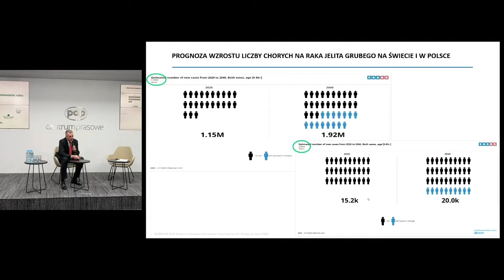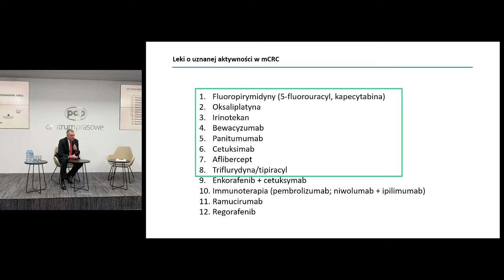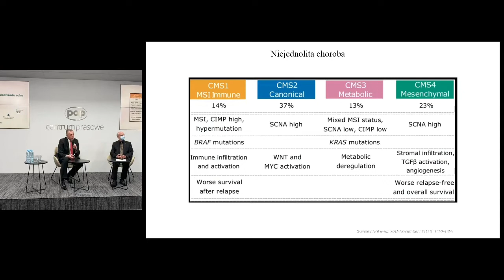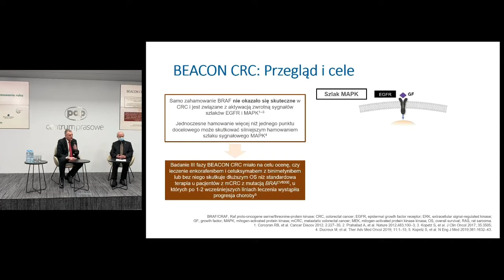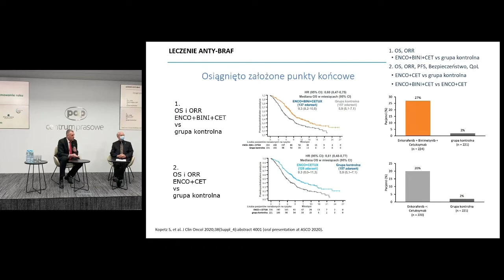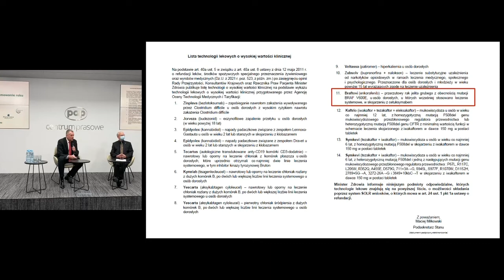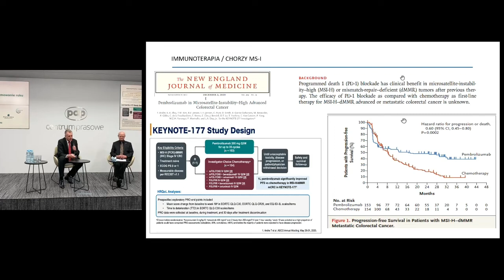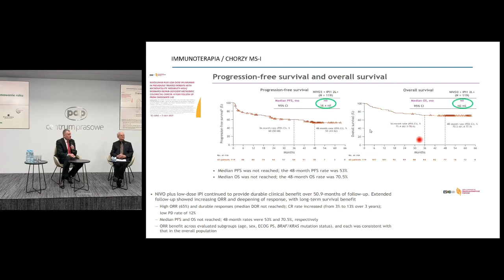Rak jelita grubego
prof. dr hab. Marek Wojtukiewicz, kierownik Kliniki Onkologii Uniwersytetu Medycznego w Białymstoku.

Dynamicznie rośnie liczba zachorowań na raka jelita grubego. Na szczęście lata 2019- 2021 przyniosły w Polsce nowe refundacje w terapii tego nowotworu, co daje lekarzom wybór i umożliwia podawanie leków w skojarzeniu. Szukanie rozwiązań dla określonych grup pacjentów staje się realne dzięki profilowaniu molekularnemu.
I tak np. połączenie enkorafenibu z cefuksymabem jest przeznaczone dla chorych z mutacją BRAF V600E, a u pacjentów z niestabilnością mikrosatelitarną skuteczna okazuje się immunoterapia. Ta wiedza jest tym bardziej istotna, że podczas pandemii zgłaszają się chorzy z bardziej niż dotąd zaawansowanym rakiem jelita grubego.

Dołącz do nas na facebooku, żeby nie przegapić kolejnych wykładów!